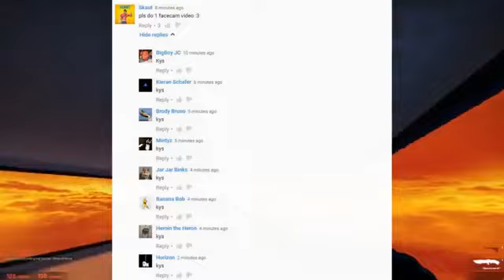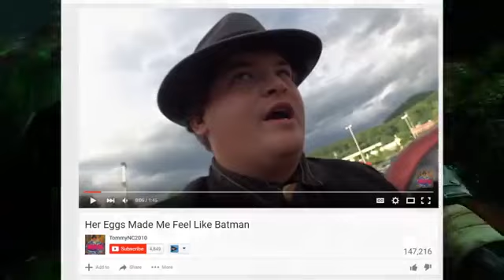LEAFY MAKING FUN OF AUTISTIC GUY REUPLOAD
Leafyishere Aka Leafy uploaded a video hating on an autistic person .
 PLEASE READ BELOW IF YOU WOULD LIKE ME TO TAKE THE VIDEO DOWN.

These videos are reuploaded by other users anyway , the porpouse of this channel is to collect all of these deleted/privated videos and just have them in one place, so people could find them easier.

~Sorry if this isn't the highest quality , this is the best i could find.